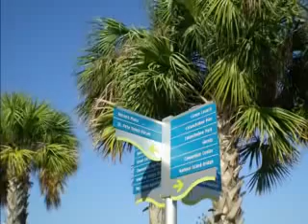Talk Fusion NOW! Event Recap 2012